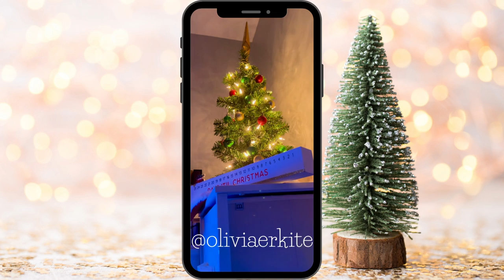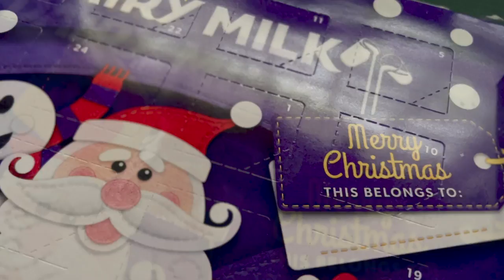VLOGMAS 2022 DAY 1 - Cute Vlogmas intro and opening my THREE advent calendars! - Olivia Kite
Super relaxed day to kick off the first of December and Vlogmas this year! Loving this cute new intro to my festive vlogs! Hope everyone likes it for all the time and energy I put into it! I've got loads of ideas and things planned for Vlogmas this year! I'm thinking Vlogmas will be a mix of sit down videos, days-in-my-life type vlogs, recipes, shopping trips and fun days out! So stick around for more festive fun coming your way!!!

EQUIPMENT:
-iMovie
-Sony Alpha a5100
-iPhone 11
-MacBook Air